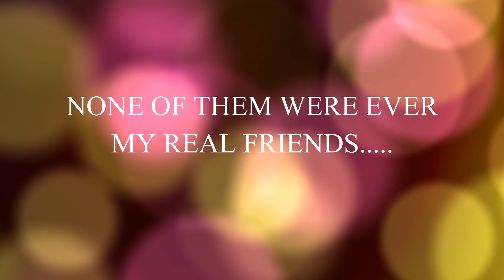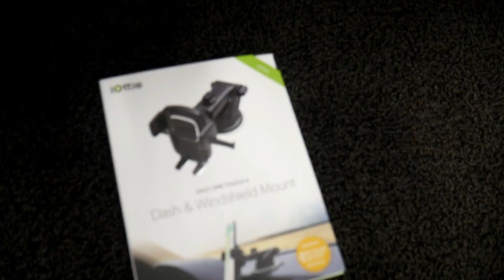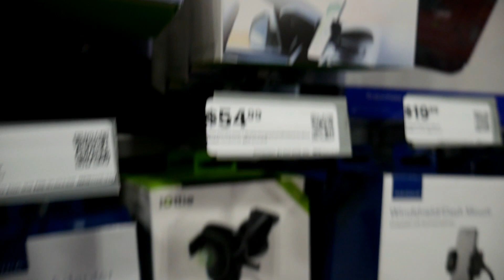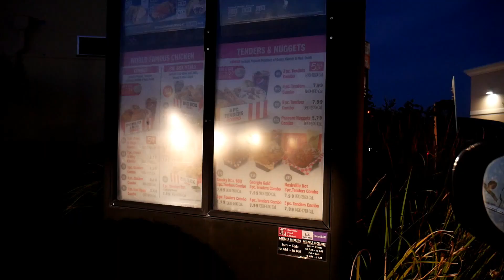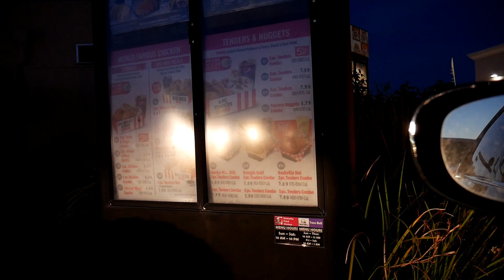VLOG: NONE OF THEM WERE EVER MY REAL FRIENDS.